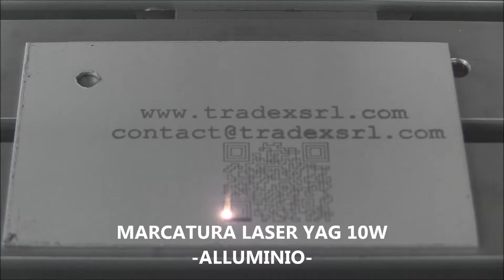I tuoi "campioni" sono pronti!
Abbiamo creato, in esclusiva per Ipack Ima, una mazzetta di campioni da poter marcare ed etichettare con tutti i nostri prodotti.
Ti proponiamo qualche esempio:
Laser su metallo, Continuous inkjet su cartoncino e HP inkjet su legno.

Per registrarti al Nostro stand ad Ipack Ima ed ottenere GRATUITAMENTE i tuoi campioni: